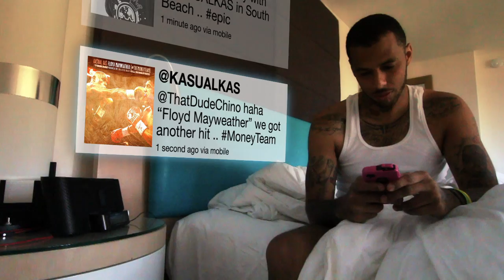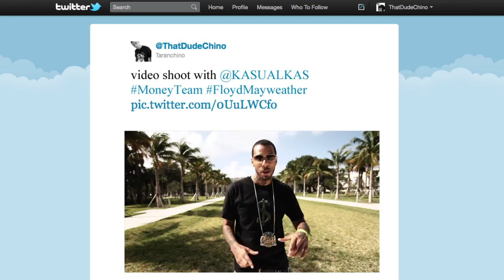Kasual - "Floyd Mayweather" (Official Music Video Directed by Michael "Taranchino" Chow)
ROY TAYLOR AND QUENNY ENT PRESENT KASUAL - "FLOYD MAYWEATHER"

FOLLOW KAS ON TWITTER: @KASUALKAS

SONG PRODUCED BY BALLISTIK BEATZ

2Fs